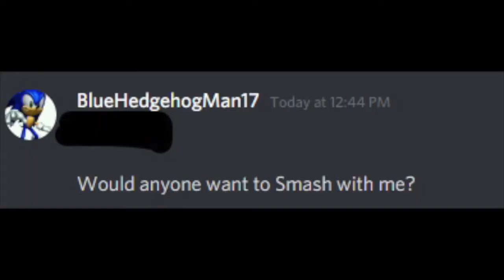rambling in my car to make the voices stop (YouTube Journey #99)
If you would like to donate to me or to the stream, you can do so right here!

Listen to the Star Inari Full Length Album!! Give it a listen here!

Profile picture done by Spirit Kat!

Sub to Simon his music is FUEGO MY BOIS and his song is the stream outro!!

Join me on my YouTube Journey!